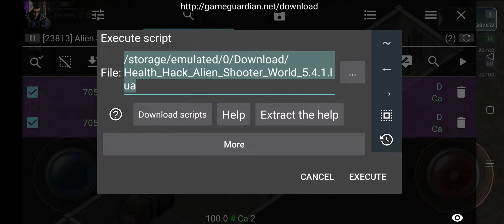Alien Shooter World v5.10.6 Updated Unlimited Hack Premium Currency || GameGuardian 2024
Follow this video to install GameGuardian